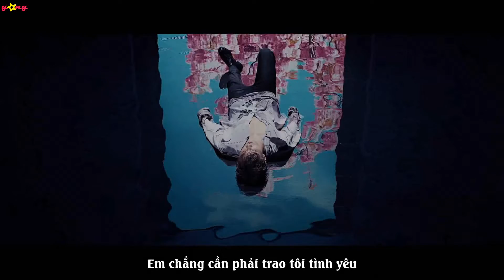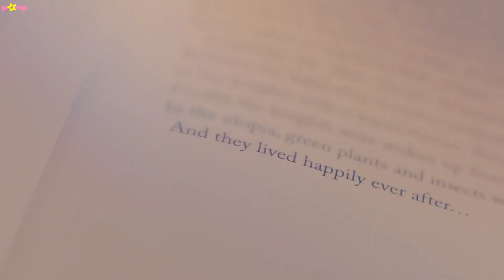[Vietsub] Bet Bet - NU'EST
"Trong mắt tôi em chính là đáp án vì thế tôi cứ tiến bước
Mắc kẹt trong những cơn sóng lớn, tìm kiếm Alantis bị chôn giấu"